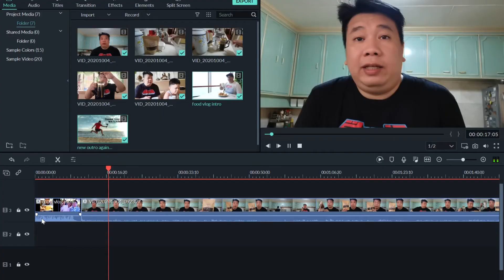THE VLOGCAST EPS 4: SO ANO NA? ANO ANG NEXT?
FILMED USING FUJIFILM X-T200 + DEITY D4DUO